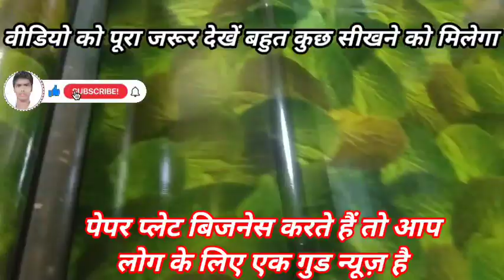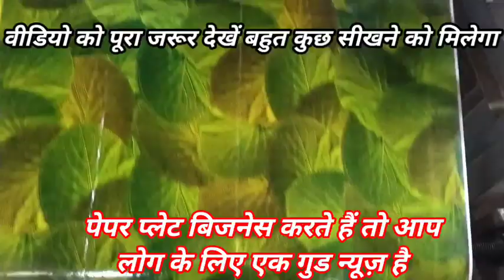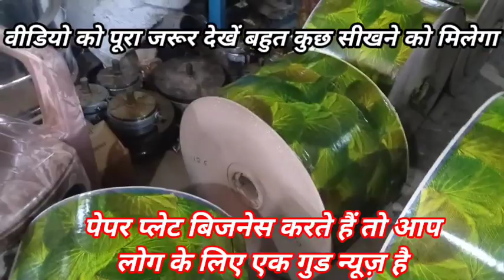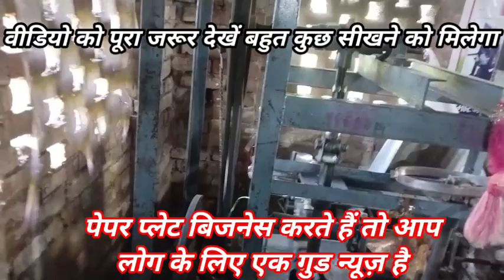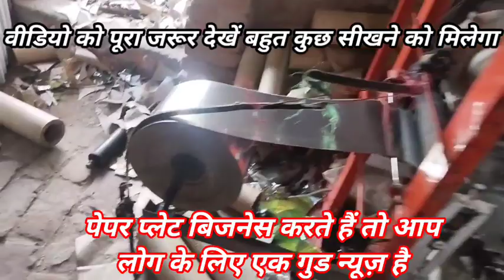पेपर प्लेट रोल मैटेरियल की फुल सेटिंग Paper_Plate_Raw_Material Cost#raw_material#newstatus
रॉ मटेरियल के दाम में भारी गिराबट @ Paper Plate Raw Material at Very Low Cost#raw_material#newstatus
पेपर प्लेट बिजनेस में किस तरह से काम होता है फुल वीडियो और फुल जानकारी

गांव_में_शुरू_करें_सबसे_ज्यादा_चलने_वाले_बिजनेस_रोज_कमाओ 3000😮 paper#plate_business#ek_machine

बिना_पैसे_का_बिजनेस_शुरू_करे_और_हर_महीने_50_हजार_से_1 लाख तक कमाए paper#plate_business#ek_machine

paper_plate_business ek_machine_se_kitne_tarah_ka_palet_niklta_ he

100_GSM_80_GSM_120_GSM_Kitna_plate_nikalt kon_sa_plate_kitne_ka_pack_hota_hai Business how to paper plate business

S S M Guru#All_in_one_full_automatic_making_machine
business ideas startup,
Money Factory,
How To Start Disposable Paper Plate Business, Disposable Paper Plate Business,
dispossible plates business,
paper plates making business,
dipossible plates making